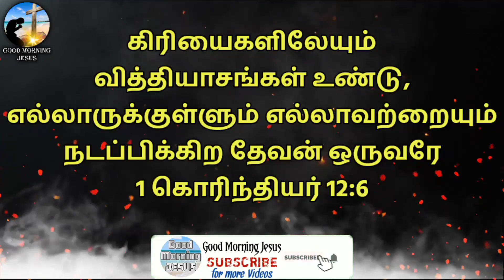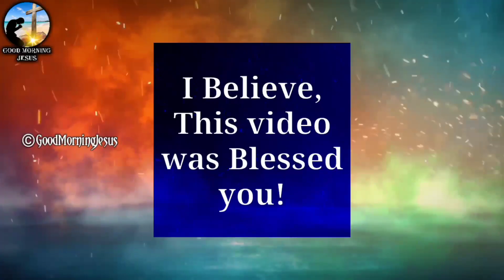The Lord is one in many differences | Tamil | Short Message | 2021 | Good Morning Jesus